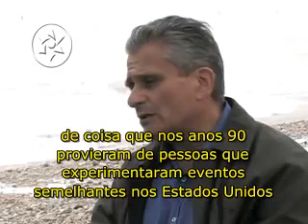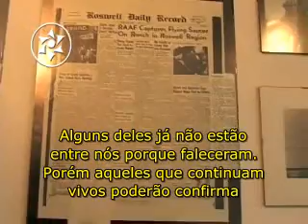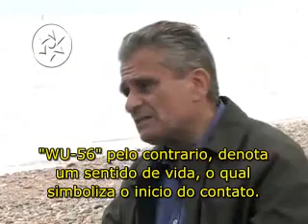3-10 Contacto Extraterrestre (310) FRIENDSHIP_xvid[sub].avi